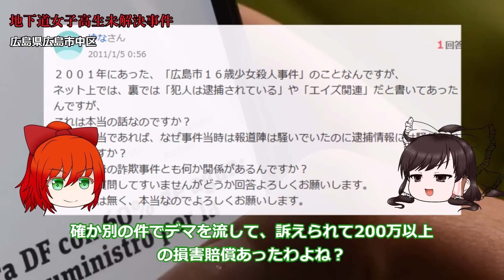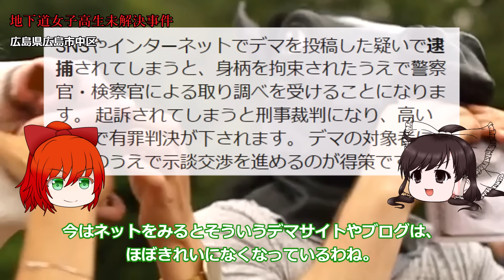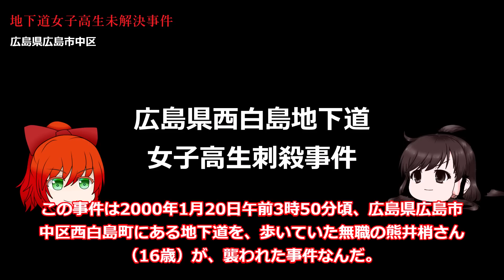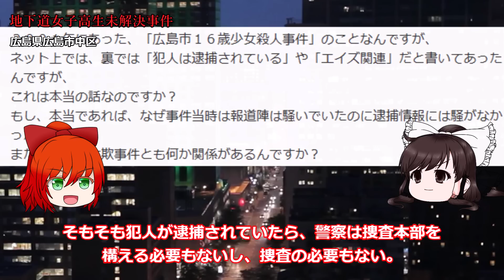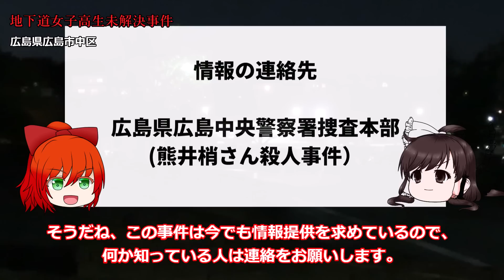現場は地下道！秘密を話す前に襲われた16歳の少女 広島白島地下道未解決事件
2000年の午前3時過ぎに広島市内の地下道の中で発生した未解決事件です。被害者は16歳の少女でした。現在、犯人に関する情報や有力な目撃情報がなく迷宮入りとなっています。事件の直前に彼女は友人に「大事な話がある」と言っていた矢先でした。数年後に母親が別の事件で逮捕されました。未解決事件

過去の未解決事件や重大事件、行方不明、失踪などについて独自の視点による解説、考えられるシチュエーション、推理などを交えながら、再発防止に心がけることを目的としたものです。また、犯人逮捕に向けて呼びかけをしています。その他時効になった事件についても風化防止のために動画を作成しています。